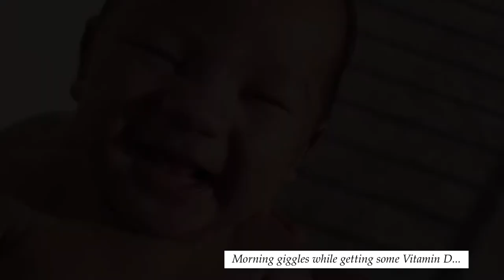A BIRTHDAY MESSAGE...